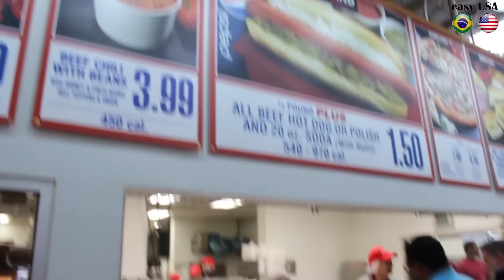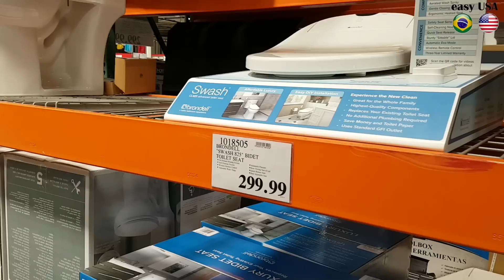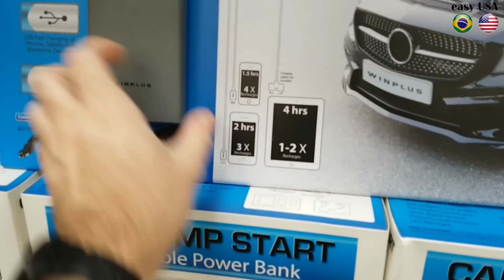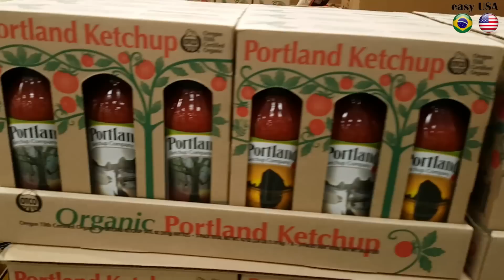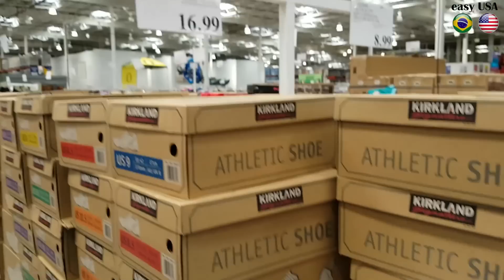VLOG #06 - Um dos SUPERMERCADOS mais BARATOS dos Estados Unidos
Vamos passear em um dos supermercados mais baratos dos estados unidos!
Apóiem o canal! Você pode doar através de três maneiras.